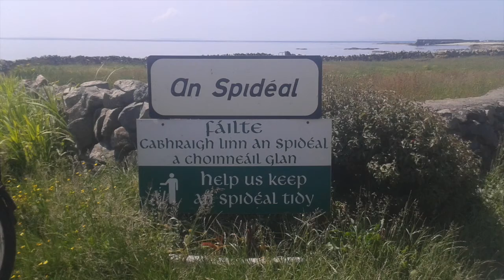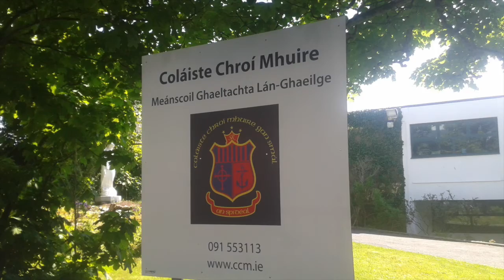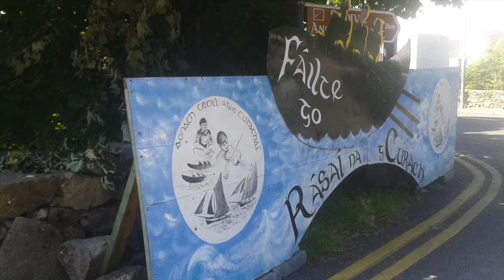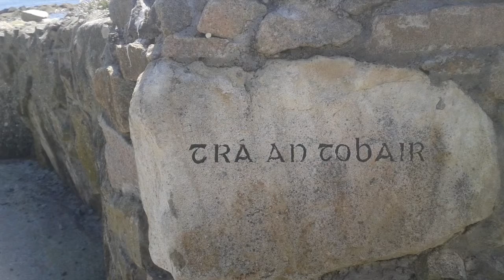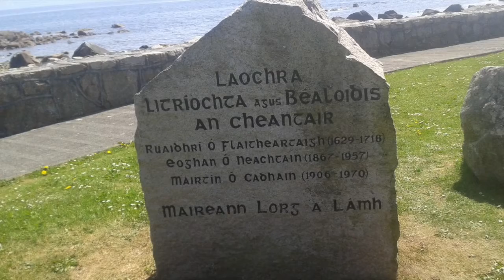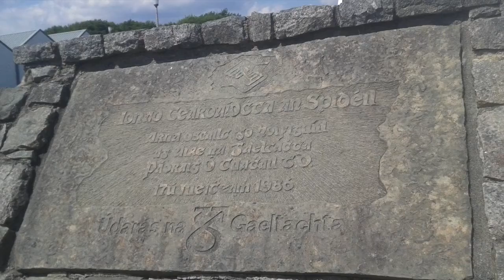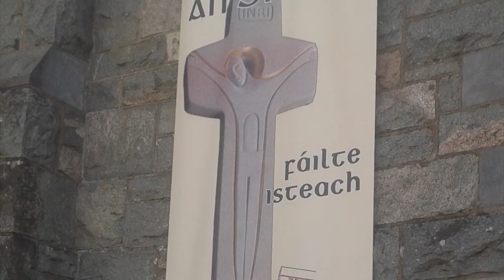A visit to An Spidéal/Spiddle, Co. Galway in 2016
A slideshow of photos I took during a visit to An Spidéal/Spiddle in County Galway on Saturday 4th June 2016.

An Spidéal (anglicized as Spiddal) is a Gaeltacht village on the shore of Galway Bay in County Galway, Ireland. It is 19 km (12 mi) west of Galway city, on the R336 road. Spiddal is on the eastern side of the county's Gaeltacht (Irish-speaking district) and of the Connemara region. It is a tourist centre with a scenic beach, harbour, and shore fishing.

Local shops and services include a Catholic Church, newsagent’s shop, grocery shop, post office, and petrol station in the centre of the village. There is also a pharmacy, a bank, a butcher shop, a hairdresser, a hardware store and Gannon's traditional Irish Music shop. There is a Supermacs, Pizza Restaurant and a Chinese Restaurant.

An Spidéal is a Roman Catholic Parish in the Diocese of Galway, Kilmacduagh and Kilfenora. Cill Einde is the Catholic Church in the village of An Spidéal. It was built in 1904 and was designed by W. A. Scott, one of the leading Arts and Crafts designers of his generation.

Scoil Éinne is the primary school and Coláiste Chroí Mhuire is the secondary school in An Spidéal.

On most weekend nights, and sometimes during the week in summer, there is live traditional Irish music in the pubs, most of which double as restaurants. To the east of the village, there is a craft centre, gallery and Standúns Clothes and Fashion shop further east again.

There is one hotel in the village, and bed and breakfast accommodation in and nearby.

The village is served by Bus Éireann route 424 from Galway City.

The local river, known variously as the Owenboliskey, Owenboliska, or Spiddal River (Irish: Abhainn Bhoth Loiscthe), flows south from Boliska Lake and enters Galway Bay at Spiddal.

Each summer, groups of Irish teenagers visit Spiddal for three-week Irish language courses. American students from the College of Saint Benedict and Saint John's University in Collegeville Township, Minnesota visit for the autumn semester each year to study Irish-language literature and culture.

The English/Irish folk-influenced music group The Waterboys recorded part of their Fisherman's Blues album in Spiddal. They also recorded a song called Spring Comes to Spiddal on their album Room to Roam. The television series Ros na Rún is filmed in Spiddal and shown on TG4.

The local Gaelic Athletic Association club is CLG An Spidéal. Gaelic football and hurling are the most popular local sports, and there are also Judo and sailing clubs in the village.

A week long celebration of Irish music "Seachtain Ceoil Chois Fharraige", showcasing some of Ireland's finest musicians is held annually during the first week of August in the Village.